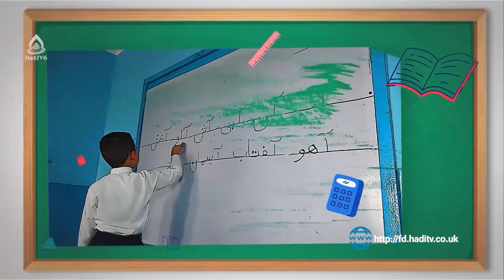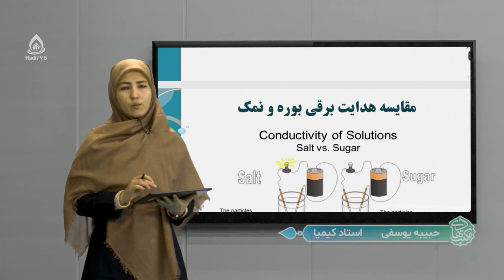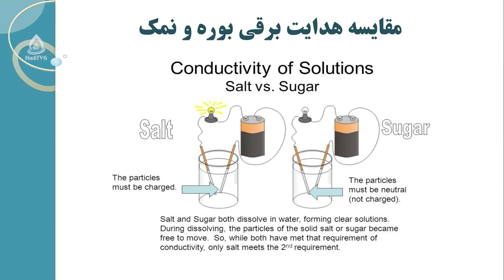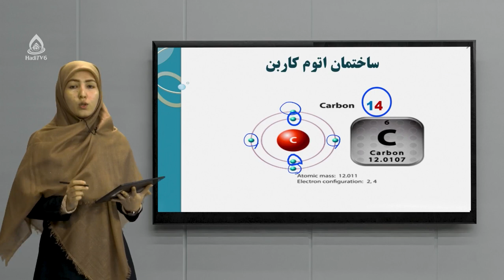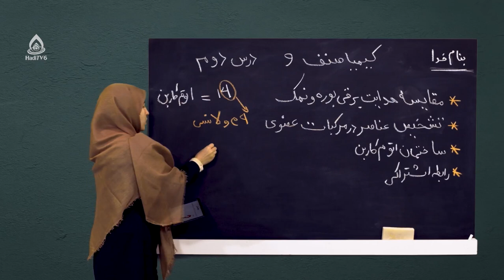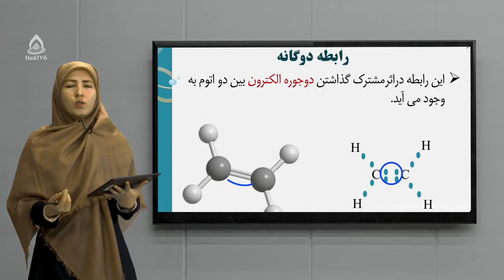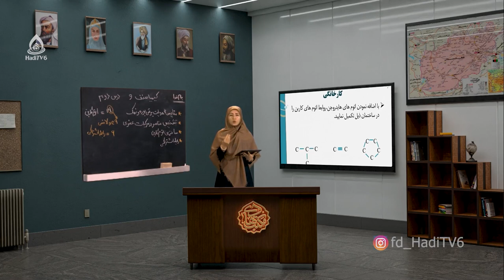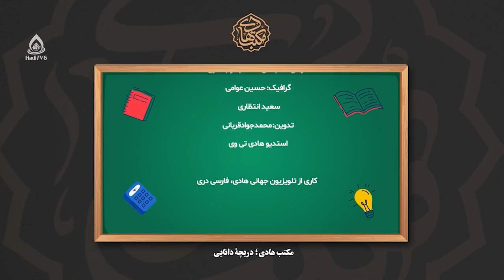کتاب کیمیا صنف نهم، درس دوم (حرارت انبساط)